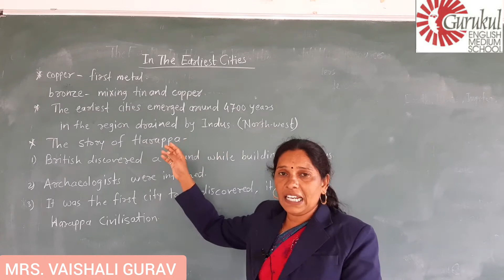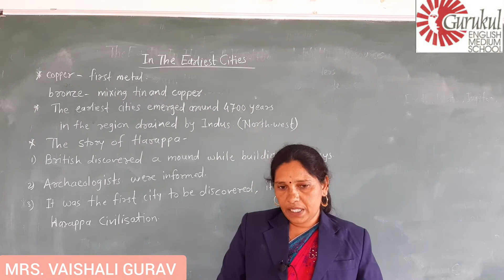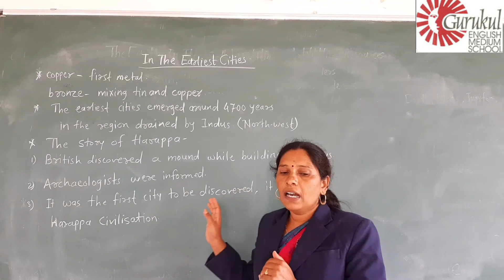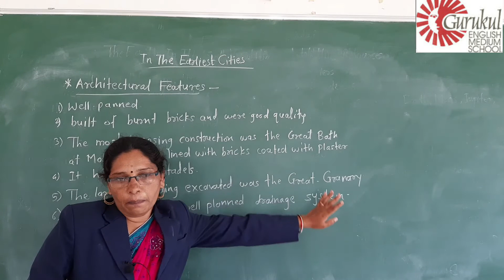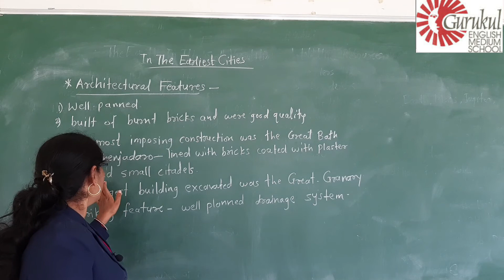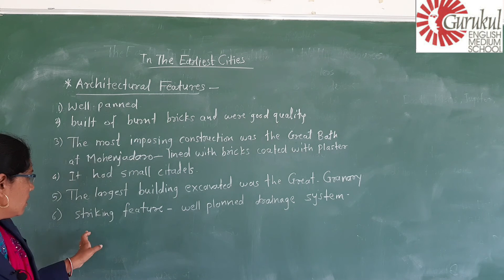IN THE EARLIEST CITIES